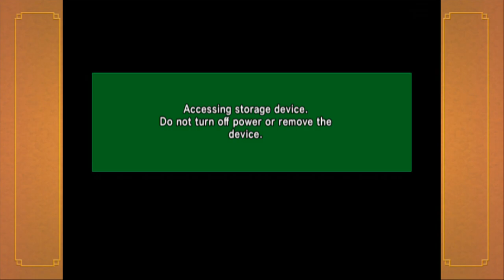The Road To Super Saiyan: Dragon Ball Z Budokai Part 8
It has always been Vegeta's dream to become the legendary Super Saiyan. Conquering his lifetime nemesis Frieza is the first step to achieving his goal.